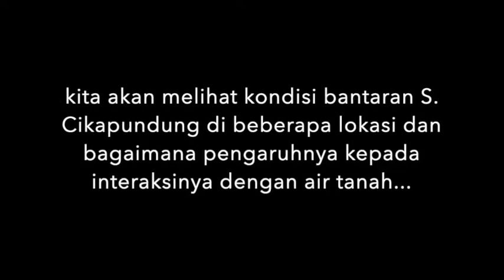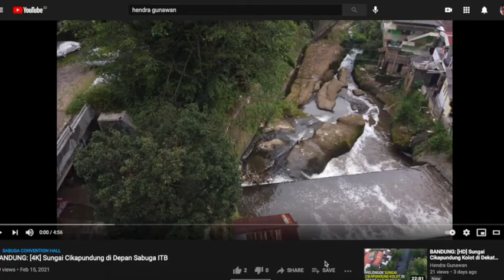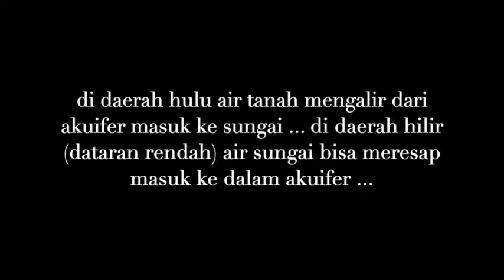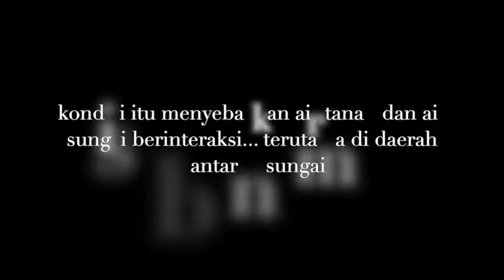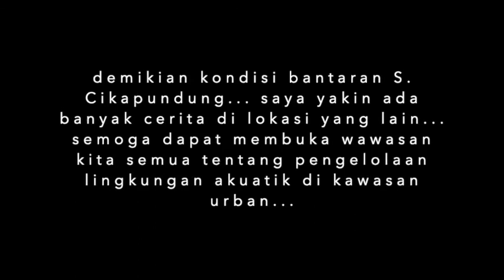[VIDEO 30'] Kondisi bantaran Sungai Cikapundung dan pengaruhnya kepada air sungai dan air tanah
You are free to use this music in your multimedia project (online videos(YouTube,...), websites, animations, etc.) as long as you credit Bensound.com, For example: "Music or "Royalty Free Music from Bensound" - No Audiobook, No Audio Podcast, No Song Making, No Music Remix